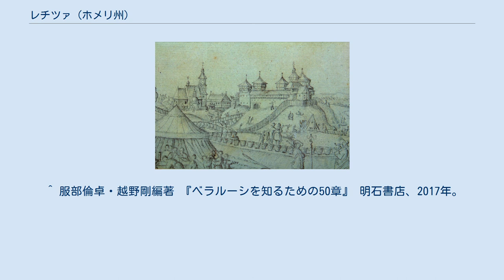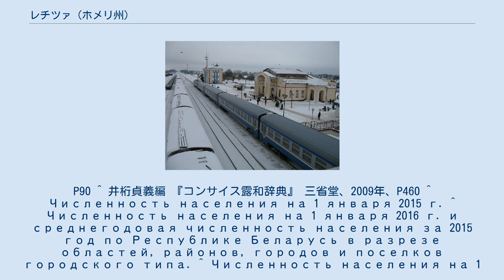レチツァ (ホメリ州)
レチツァ（ベラルーシ語: Рэчыца、ロシア語: Речица）はベラルーシ・ホメリ州レチツァ地区(ru)の市（Горад / ホラド）である。
同地区の行政中心地であり、ベラルーシの市の中でも古い歴史を持つ市の1つである。
市の名は川を意味するРекаに由来する。
 自然地理的にはドニエプル川右岸の氾濫原に位置する。
交通の要地でもあり、古くは帝政ロシア末期のポレシエ鉄道(ru)、現在は幹線道路により州都ホメリ、またブレスト州の州都ブレストと接続している。
またР32の起点（終点ロエウ(ru)）、Р33(ru)の起点（終点ホイニキ(ru)）でもある。
 19世紀初頭の人口は1770人であり、うち83%が中産階級（メシチャンストヴォ(ru)）とする記録がある。
2005年に約6万5500人、2015年に6万5624人、2016年に6万6172人だった。
2017年は6万6009人であり、2017年の時点で、ベラルーシ・ホメリ州内で5番目の人口を有する。
 レチツァ城（1649年） 中世のレチツァの軍旗 現レチツァ駅 レチツァに関する史料上の最初の言及は、『グストィンスカヤ年代記(ru)』、あるいは『ノヴゴロド第一年代記(ru)』の1213年の項である。
この年、ルーシ諸公の1人ムスチスラフが、フセヴォロドに対する遠征軍を起こし、キエフへ向かう途上に、レチツァを陥落させている。
11 - 13世紀の間、レチツァはキエフ公国あるいはチェルニゴフ公国に属していた。
 14世紀末、レチツァはリトアニア大公ヴィータウタスに接収され、リトアニア大公国領となった。
この時期に松の木で城が建設され、以降200年間現存していたが、1654年にコサックによって焼き払われた。
 1511年にマクデブルク法が施行された。
また1566年にミンスク県（ミンスカス県）が設置されると、レチツァ郡の行政中心地となった。
また、パゴーニャ(ru)のあしらわれた軍旗が、16世紀より用いられていたことが知られている。
この意匠は現代の市章（ページ右側 Infoboxでは印章と表示）にも受け継がれている。
 17世紀半ば、ポーランド・リトアニア共和国が戦乱の時代（大洪水時代）に陥ると、レチツァもまた被害を被った。
1667年のアンドルソヴォ条約では、レチツァはまだポーランド・リトアニア共和国内に残されたが、1793年の第2次ポーランド分割によって帝政ロシア領に組み込まれた。
ロシアのミンスク県に属し、レチツァ郡の行政中心地となった。
 1914年の段階で、ユダヤ人は市人口の6割を占めており、また20世紀初頭には5つのシナゴーグがあった。
しかし1941年8月23日にナチス軍に占拠された後、多くのユダヤ人がゲットー（レチツァ・ゲットー(ru)）に隔離され、殺害された。
都市は1943年11月18日に白ロシア戦線によって解放された。
 ソビエト連邦（白ロシア・ソビエト社会主義共和国）期末年の1986年、チェルノブイリ原子力発電所事故が起こると、レチツァは放射性降下物による被害を被った。
ソビエト連邦の崩壊を経て現在に至る。
 レチツァは以下の都市と姉妹都市（ベラルーシ語では兄弟都市 / Города-побратимы）として提携を結んでいる。
 ^ 服部倫卓・越野剛編著 『ベラルーシを知るための50章』 明石書店、2017年。
P90 ^ 井桁貞義編 『コンサイス露和辞典』 三省堂、2009年、P460 ^ Численность населения на 1 января 2015 г. ^ Численность населения на 1 января 2016 г. и среднегодовая численность населения за 2015 год по Республике Беларусь в разрезе областей, районов, городов и поселков городского типа. ^ Численность населения на 1 января 2017 г. и среднегодовая численность населения за 2016 год по Республике Беларусь в разрезе областей, районов, городов и поселков городского типа. // Национальный статистический комитет...